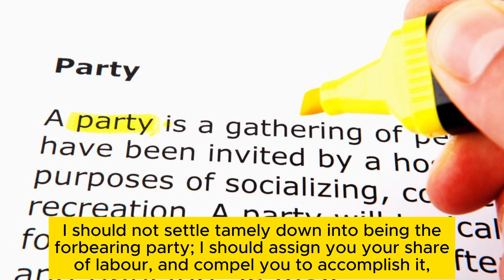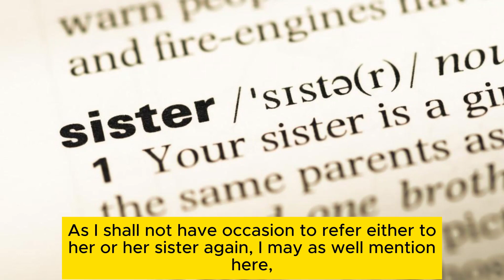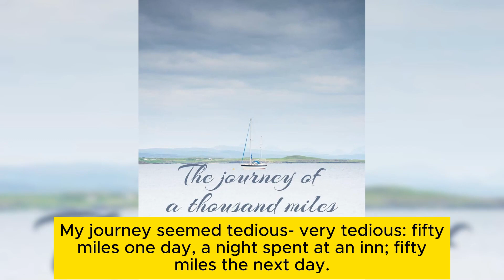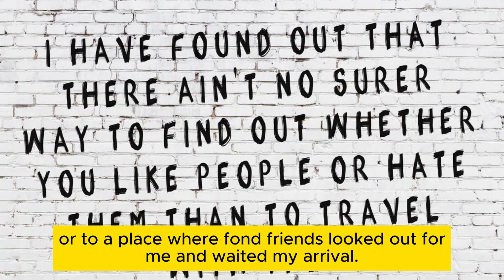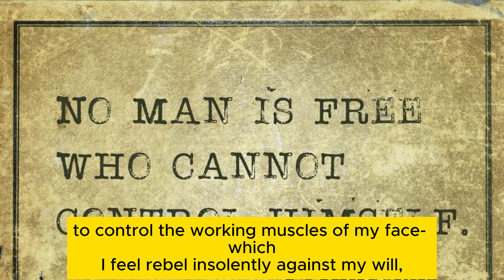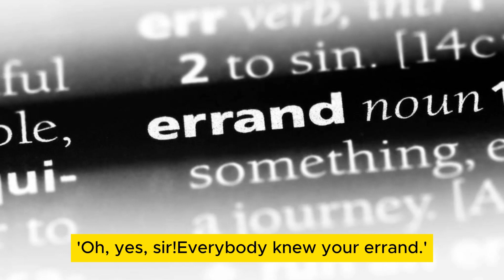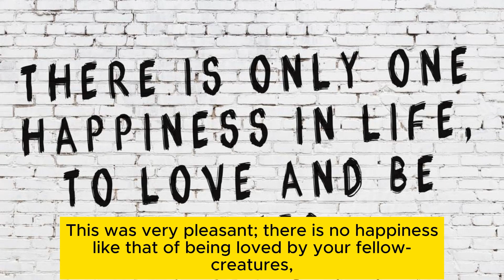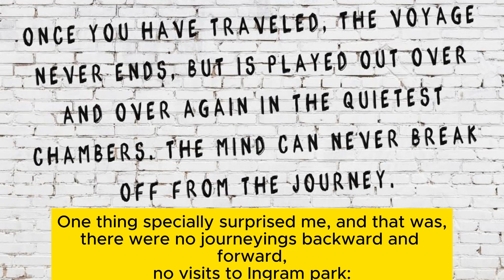Jane Eyre Chapter 22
Listen to the story easily and get out of emotional confusion calmly. Throughout the history of mankind, apart from the Bible, there have been only a handful of books that can provide spiritual salvation. "Jane Eyre" is considered a classic that can cleanse the soul. Through the thoughts and struggles of a well-educated woman with a humble social status, as well as the tortuous and rich emotional experience of Jane Eyre, it tells us how to stick to the bottom line, how to pursue love and cherish it when you are not good-looking and have a bad family background. Friendship, family affection and the fight for freedom and equality.